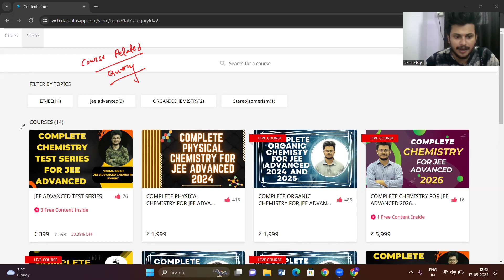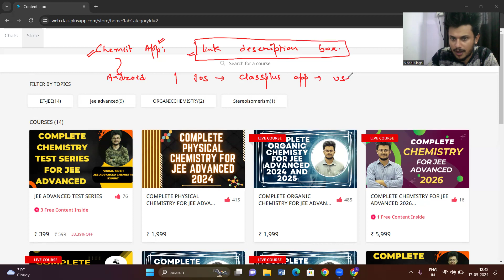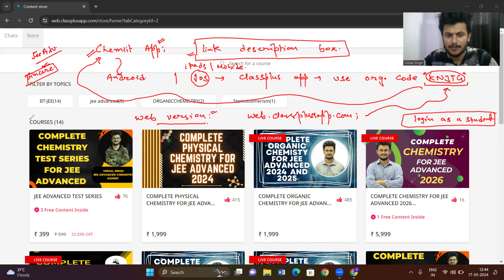Introducing Chemiit App for Jee Advanced Chemistry by Vishal Sir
Don't Miss out on India's most efficient, productive and affordable course for Real Jee Advanced ..
USE ORZ CODE AS " KNJTG"